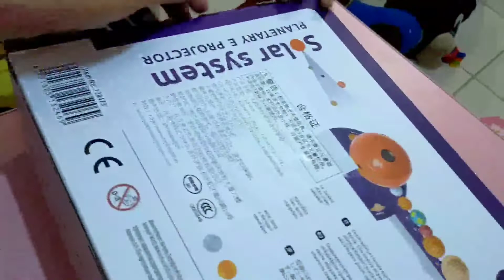I Surprise Jacob A Solar System Toys